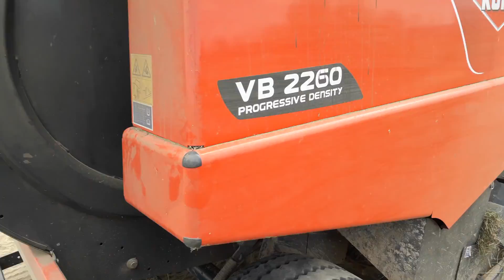Sianokiszonka 2018 ZETOR & CASE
Siemanko oto przedstawiam wam film z sianokiszonki .
Mam nadzieje że film fam podoba i zostawicie łapki w górę .
Oglądaj w jak najlepszej roźcielczości.